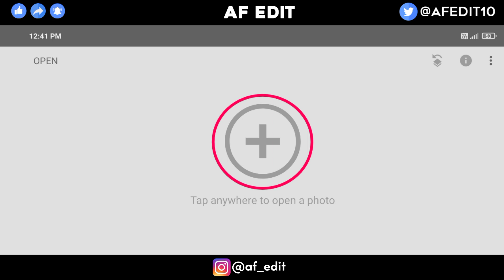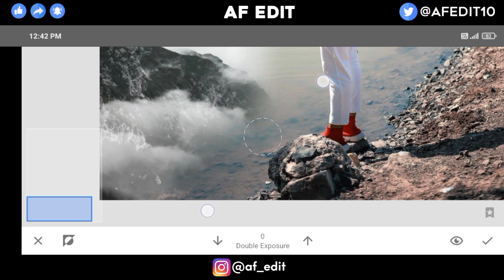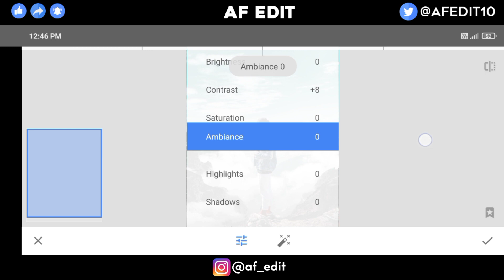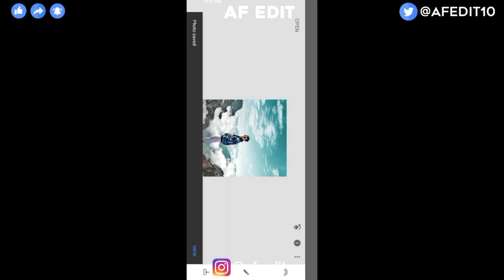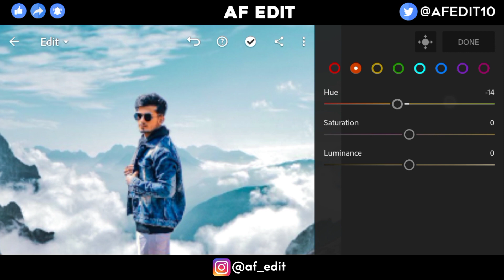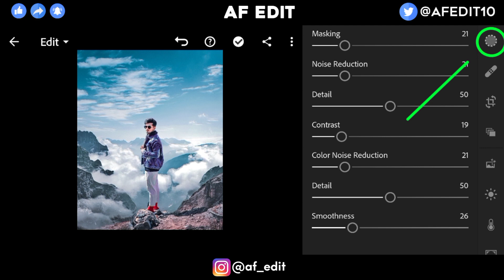Snapseed Sky Background Replace trick 😳| Snapseed Photo Editing [ AF EDIT ]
1) Snapseed Sky Background Replace trick
2) Snapseed Sky Background Change Photo Editing
3) Snapseed Photo Editing
4) Snapseed Photo Editing Trick
5) Snapseed Photo Background Change

                         { ◀️ DOWNLOADE}

                        ↘️ BACKGROUND ↙️